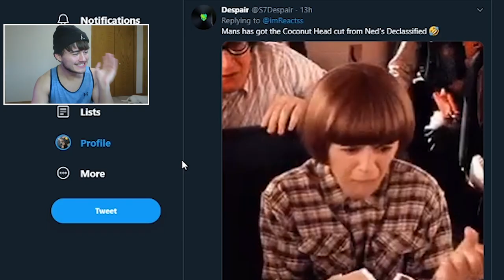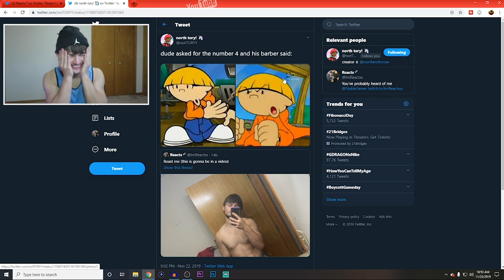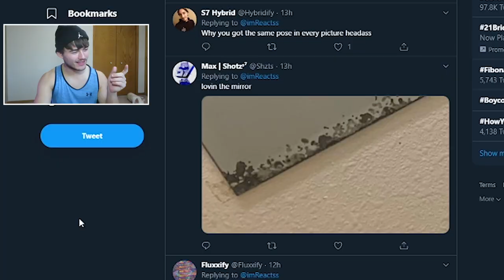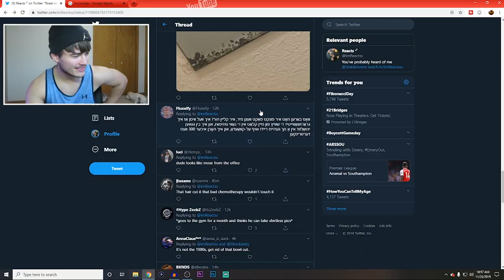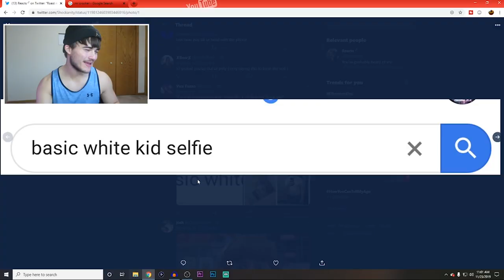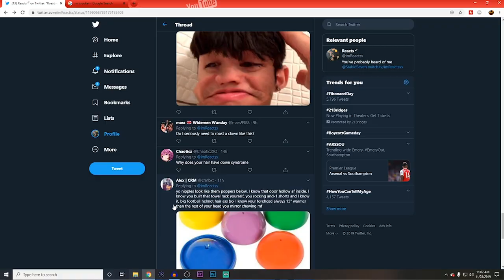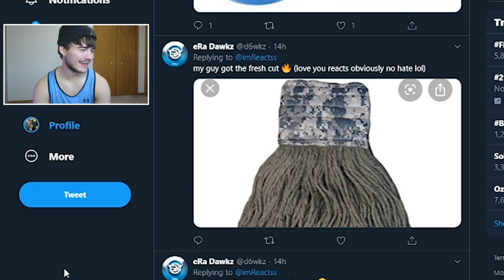I asked the Internet to Roast Me and THIS HAPPENED...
I asked the Internet to Roast Me and THIS HAPPENED... I ASKED EVERYONE on Twitter to roast me and this is what YOU GUYS SAID.. im crying in the club now

LIVE EVERY DAY: Twitch.TV/imReactsss